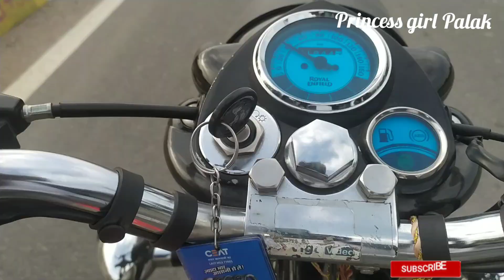Facebook se gift 🎁 mila Palak khus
🔹keep loving 🥰 …
🔶keep supporting🔋…

channel
My info-My name is Palak.  And you are all my YouTube family.  I also do my studies and I also make good videos for you.  I enjoy doing housework and cooking.  I want to be a good chef when I grow up.  So you guys support me so that I can fulfill my dream.  thanks love u all dear YouTube family.